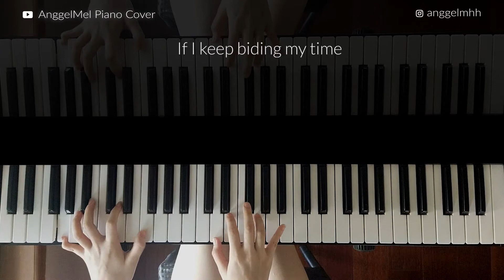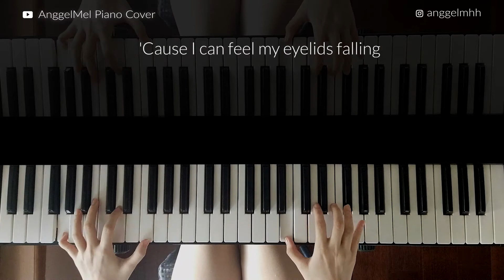Morning Coffee - Chevy ft. Nalba (Piano Cover) with Lyrics by AnggelMel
Piano Cover of "Morning Coffee" by Chevy & Nalba. I hope you guys will like it!

Thankyou for all the support and love❤️. See you guys on my next video. Enjoy!😊

Song : Morning Coffee
Artist : Chevy & Nalba
Album : Morning Coffee
Published by : Chevy